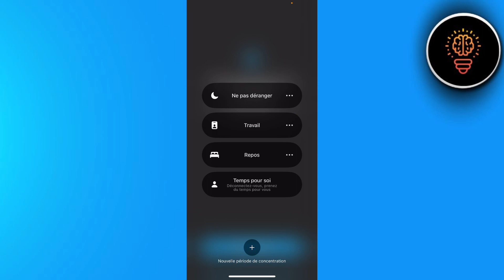Comment Ne Pas Recevoir Des Messages Sur Whatsapp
Dans cette video je te montre exactement Comment Ne Pas Recevoir Des Messages Sur Whatsapp